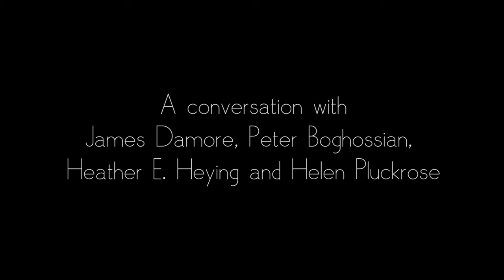James Damore at Portland State (2/17/18)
On February 17, 2018, James Damore spoke at Portland State on a panel titled, "We Need to Talk About Diversity." He was joined by former Evergreen State biologist Heather E. Heying, PSU philosophy professor Peter Boghossian, and writer Helen Pluckrose. Bret Weinstein also made a cameo appearance. The event was organized by the Freethinkers of PSU, a skeptic student group.